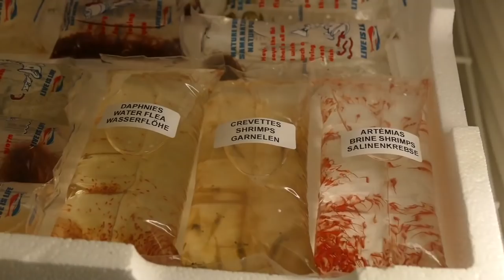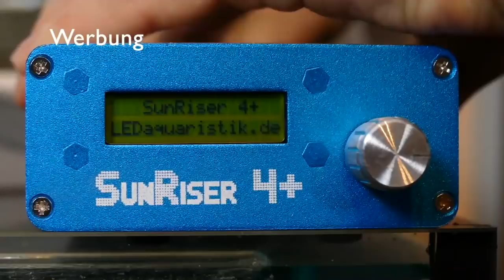Best of TAX 2018 /TAX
(Werbevideo)

Hi ihr Fischlinge ,

das Jahr ist vorbei
 und ich möchte das gerne mit einem kleinen Zusammenschnitt der schönsten, lustigsten Szenen und noch nie gezeigten Outtakes mit euch feiern :D

GUTEN RUTSCH

WIR SEHEN UNS 2019  :P

Tobi